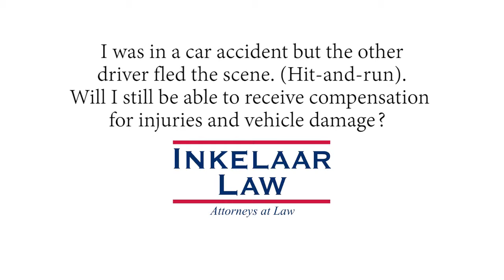Hit and Run Accidents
If you're involved in a hit-and-run accident, you are entitled to compensation.  Normally, you insurance policy will include "uninsured motorist coverage" which could help you pay for vehicle damages, medical expenses and more. Additionally, if you have comprehensive coverage, that may assist you in paying for damages.

It is very important for a driver to understand what their insurance covers. Speaking with an experienced attorney can help you determine what your coverage includes and what your legal options are.